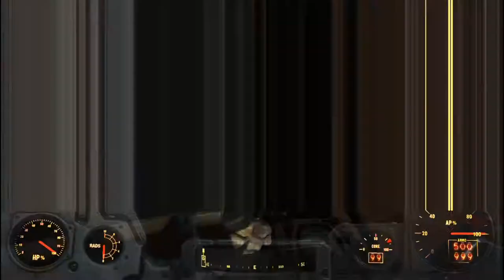Fallout 4 PC Test-Run on 940MX